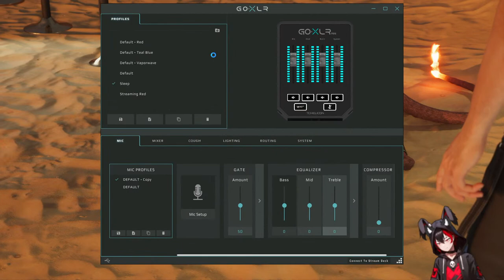Final Fantasy VII Rebirth Blind Playthrough: Part 07 Costa Del Sol Beach This Time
I played FFVII Original, Remake and Crisis Core. Now is the time to play Rebirth Now is the time to WIN